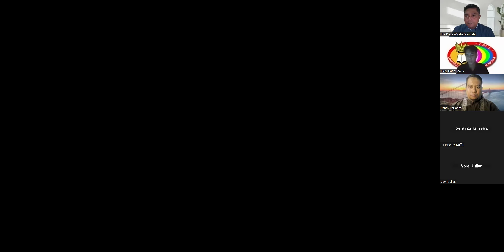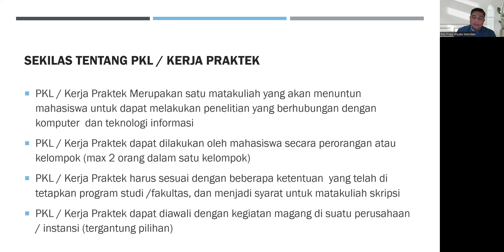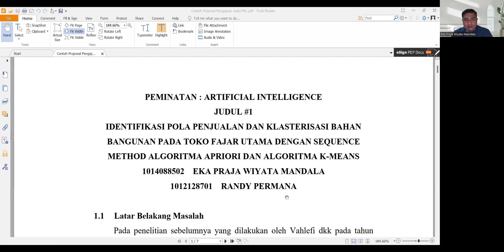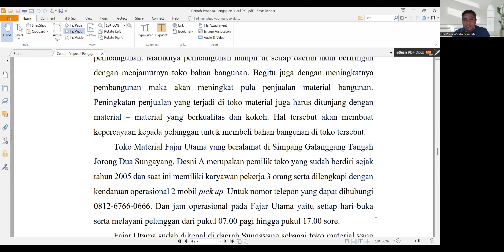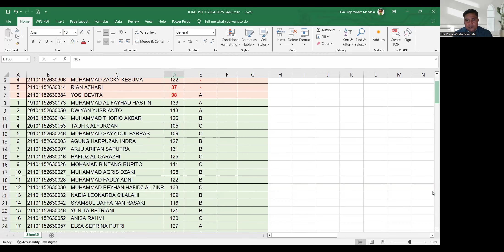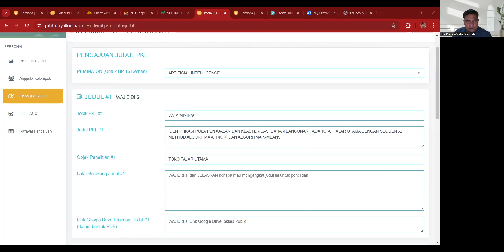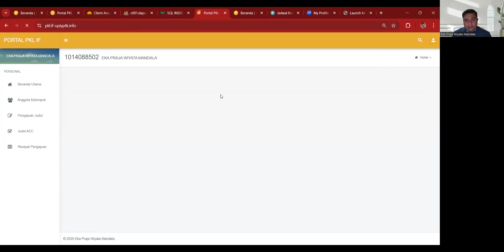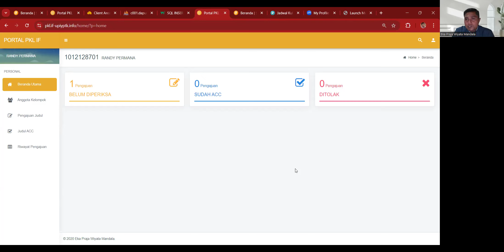20241 - Sosialisasi Kerja Praktek Teknik Informatika UPI YPTK Padang Semester Ganjil 2024/2025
Sosialisasi Kerja Praktek Teknik Informatika UPI YPTK Padang Semester Ganjil 2024/2025